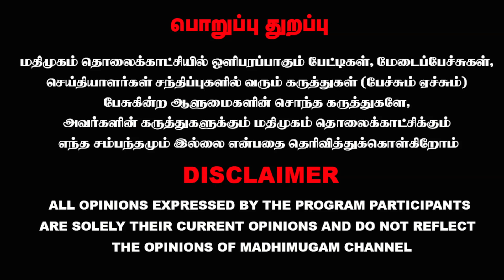தினமலருக்கு மானம் இருக்கா? வைகோவை விமர்சித்ததற்கு தாயகம் சுரேஷ் பதிலடி | Vaiko | Thayagam Suresh